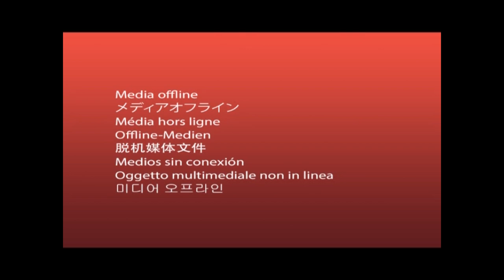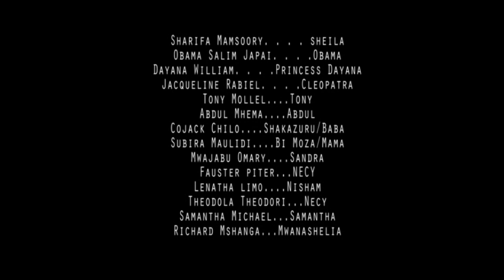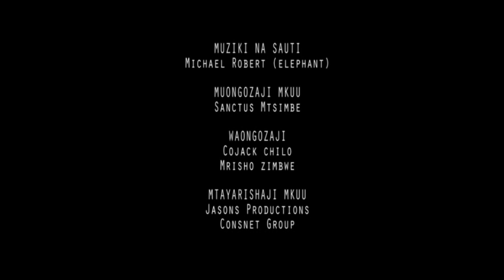SIRI ZA FAMILIA - S1 EP52 FINAL - SEASON 2 COMING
Tony na Advocate Robert wateta yao. Abdul anyang'anywa kila kitu. Atimuliwa ofisi. Tony apokea mikoba. Kulala masikini kuamka tajiri. Abdul je? Atacganganyikiwa?  Endelea kuburudika!